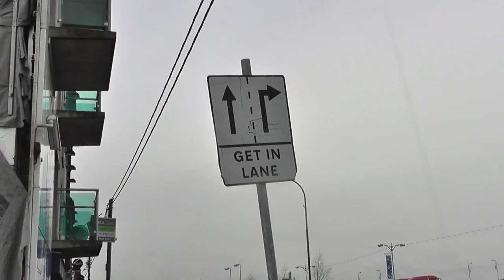How to Overtake and Change Lanes properly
In this driving lesson video I will show you how to change lanes safely and overtake on a,  I'll also be showing you where the blind spot is and why it is so important to be aware of it.  It's very important you know how to show good observation overtaking and changing lane as I will demonstrate in this driving lesson video.